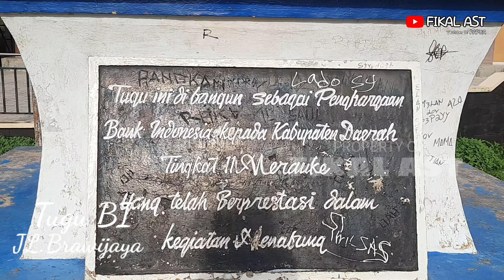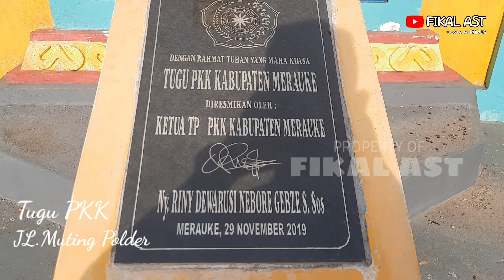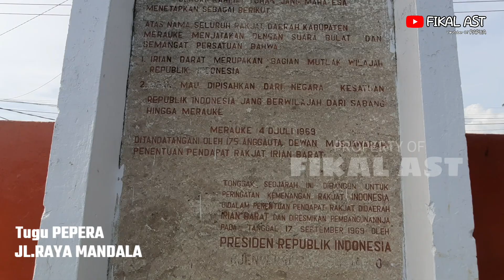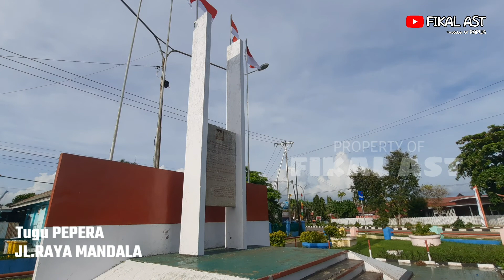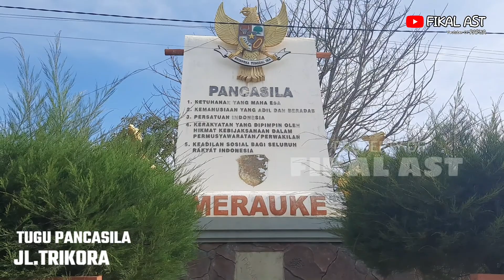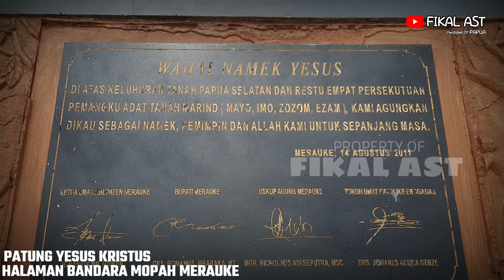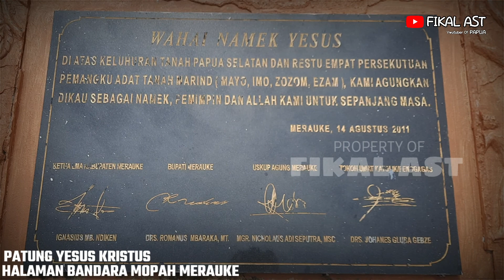TUGU-TUGU PENUH SEJARAH DIKOTA MERAUKE-PAPUA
Tugu-tugu penuh sejarah dikota merauke wajib untuk kita ketahui, bersama Fikal AST kali ini memberikan informasi terkait tugu apa saja yang ada dikota paling ujung timur indonesia. semoga bermanfaat 😇😇😇